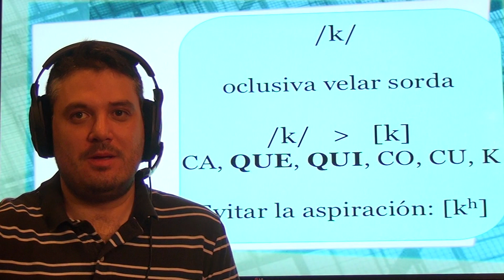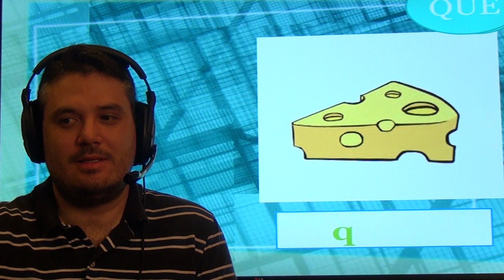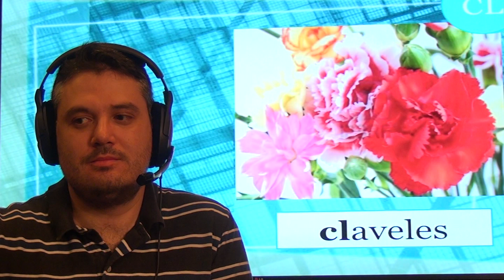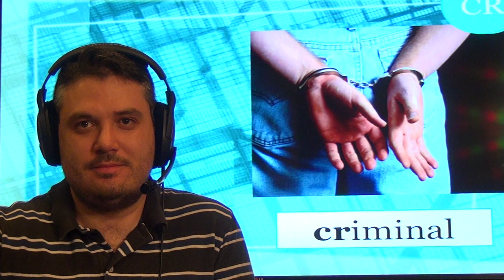Práctica de pronunciación del español. Fonema /k/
Práctica de pronunciación del español para el fonema consonántico oclusivo velar sordo /k/. Para evitar la aspiración a inicio de sílaba, escuche y repita las palabras en este vídeo.